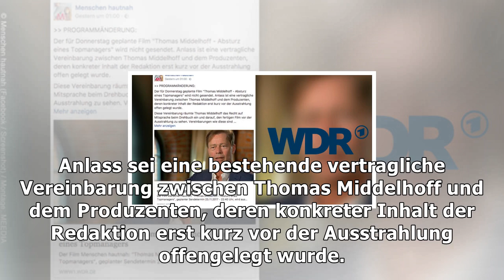Wdr schmeißt thomas-middelhoff-doku aus dem programm